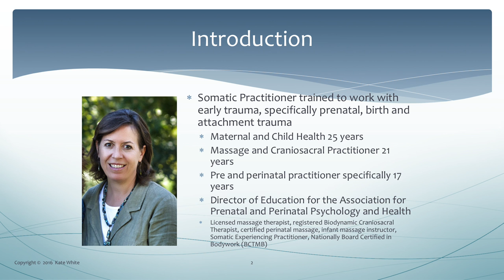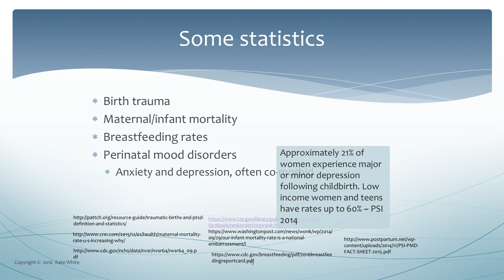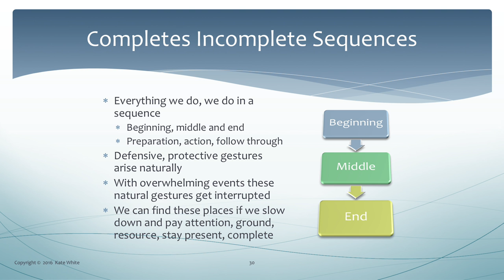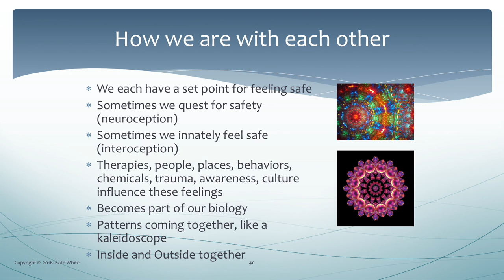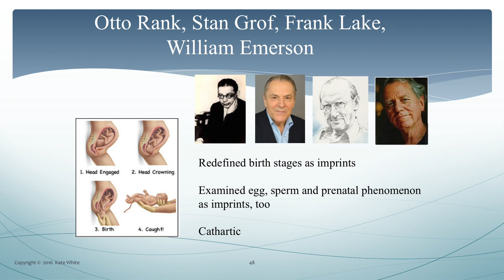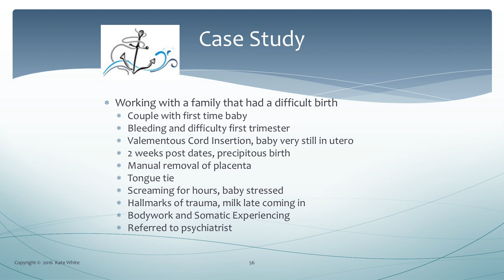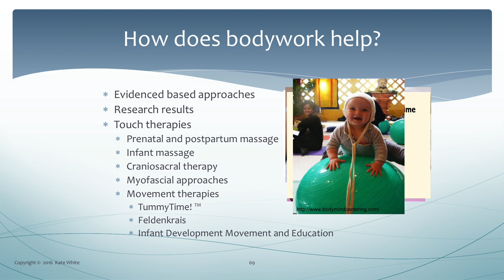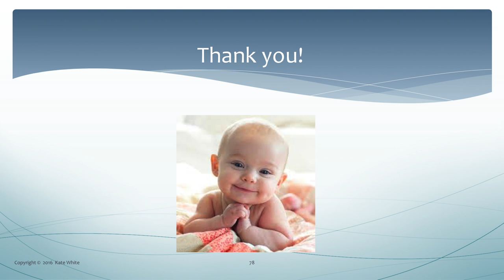Craniosacral Therapy, Trauma Resolution and Somatic Experiencing in Perinatal Population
Presentation for the APPPAH regional conference, Bastyr University, 2016